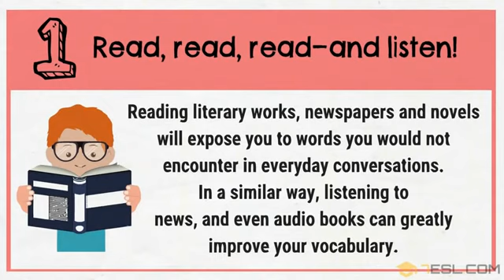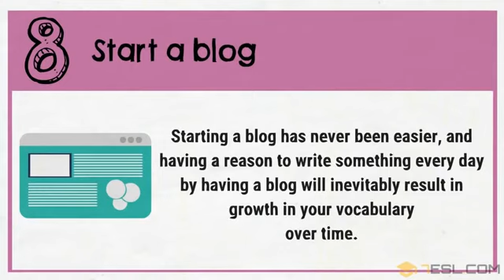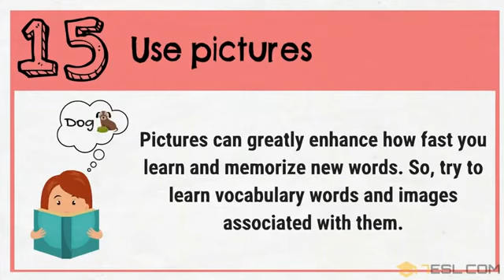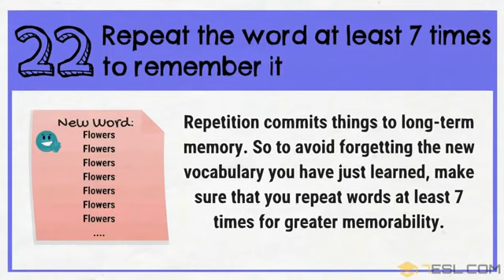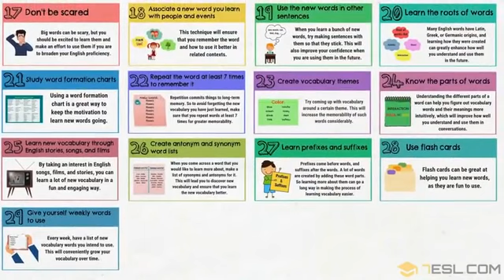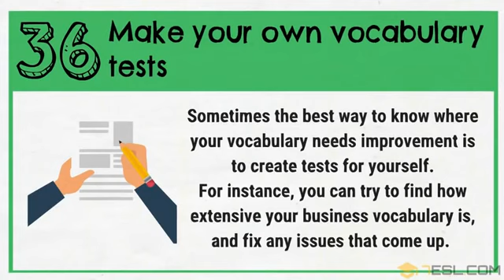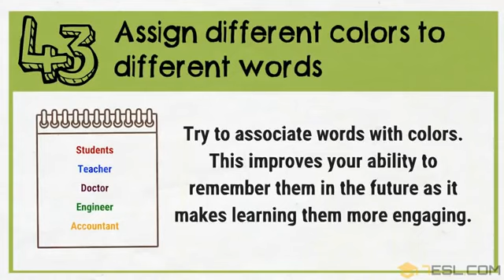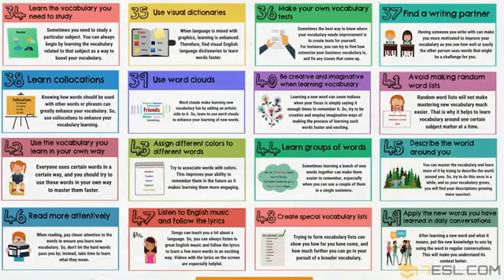HOW TO LEARN ENGLISH VOCABULARY 50 Simple Tips to Improve and Expand Your Vocabulary in English